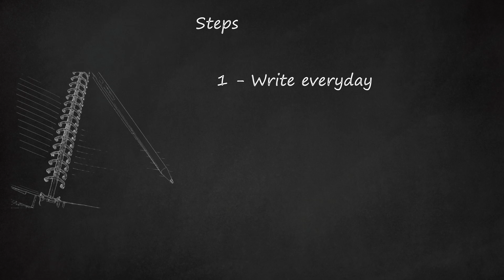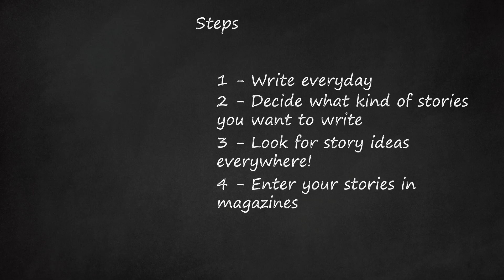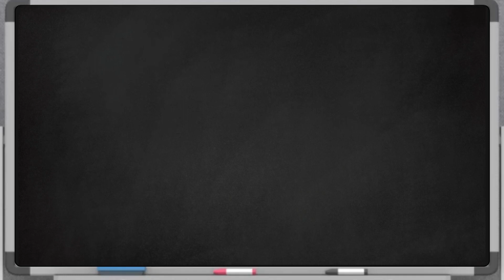Becoming a Kid Writer: Unlock Your Imagination and Achieve Writing Success Before 18!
Are you a kid who dreams of becoming a successful writer? This video description provides valuable tips on how to develop writing skills and establish yourself as a writer. Firstly, it emphasizes the importance of writing every day and suggests using a journal to jot down creative ideas, whether it's a comeback you heard at school or imagining what would have happened if your math teacher had fallen. Secondly, it encourages aspiring writers to explore different genres and not be limited by "write what you know," as the sci-fi genre proves. Inspiration can be found everywhere, from asking "what if" questions to using your dreams as story material. The description also advises submitting stories to magazines and following their guidelines precisely, as they are very selective. It is crucial not to burn bridges with publishing companies, and rejection should not discourage you. Instead, consider starting with smaller companies to gain recognition before approaching major publishing labels. Lastly, for young writers concerned about judgment, it suggests creating a pseudonym to protect your identity. However, caution is advised in maintaining the consistency of your pseudonym and being prepared for any questions related to it.